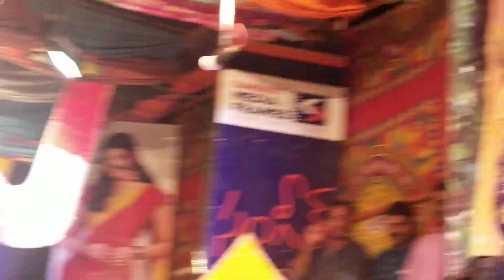SR Media frames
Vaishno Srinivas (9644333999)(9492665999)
best online deals